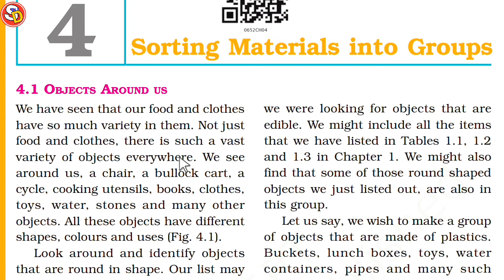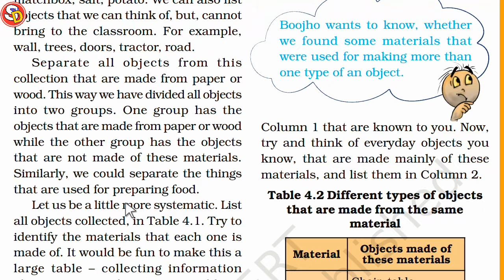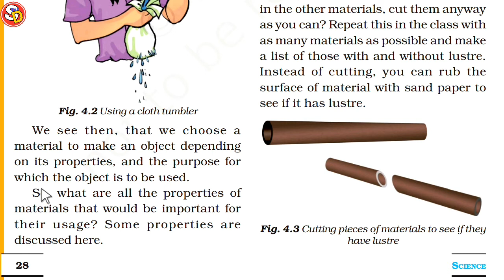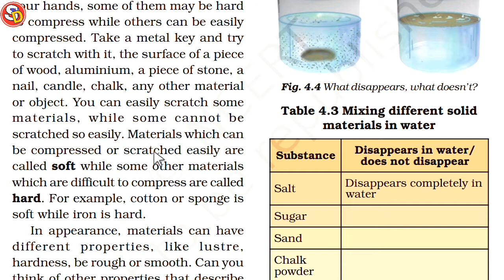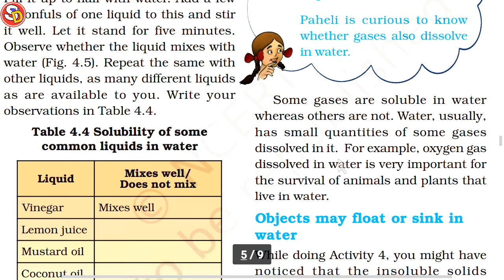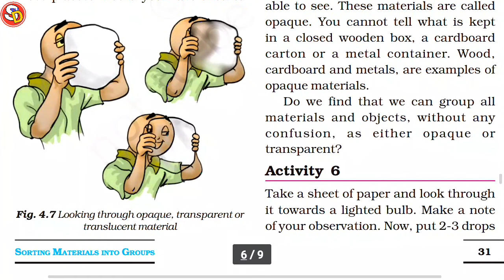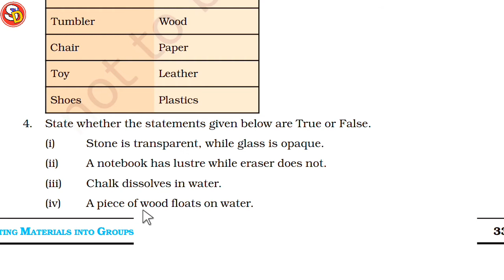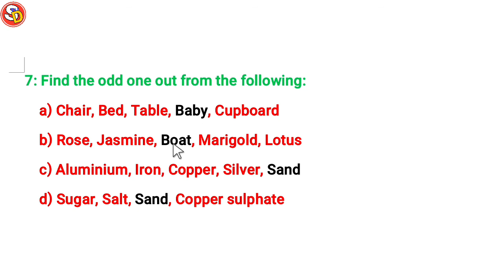Sorting Materials into Groups Class 6 Ncert Sci Ch 4 Sarswati Shishu Vidya Mandir शिशु मंदिर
नमस्कार
बच्चों इस विडियो में Class 6 Ncert Sci Ch 4 की स्टडी करवाया गया है और उसके प्रश्न उत्तर भी करवाया गया है। आप सभी इस विडियो को ध्यान पूर्वक देखकर समझें और उसके प्रश्न उत्तर भी याद करें।